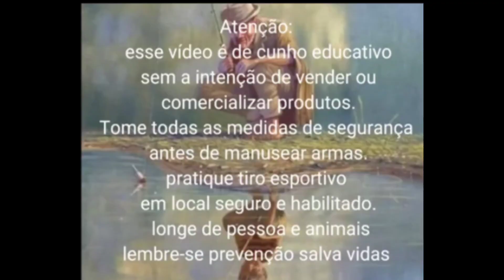como manusear mecanismo "ferrolho" do 7022 corretamente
como manusear mecanismo do 7022 corretamente para não prejudicar o percursor"agulha" municiar e descarregar.

observação: vídeo gravado em local seguro com todas as medidas e precauções de segurança tomadas. vídeo apenas para demonstração não comercializamos armas e equipamentos nesse canal  conteúdo apenas para entretenimento